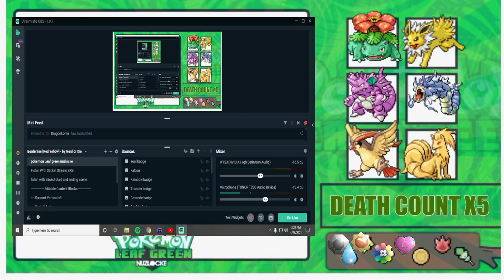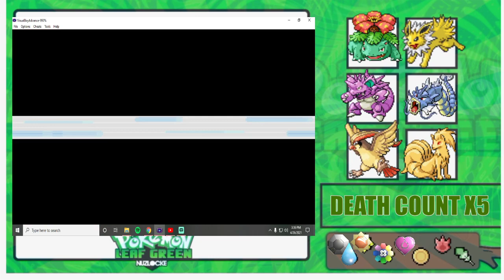Pokémon Leaf Green Nuzlocke EP 9, Field Trips And Lava Lessons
In this episode we go through cinnabar mansion, and challenge the 7th kanto gym leader, Blaine.